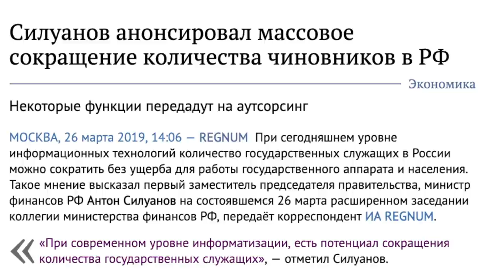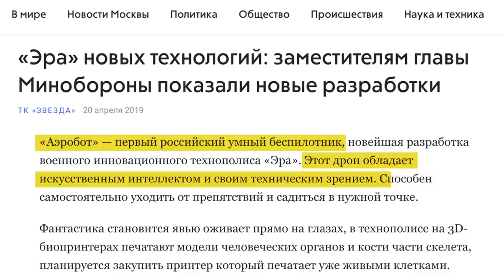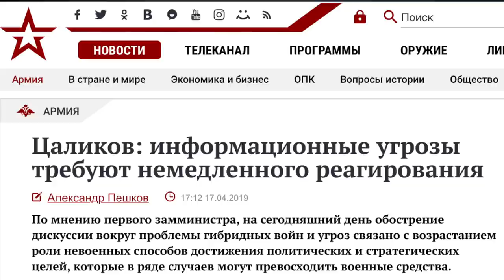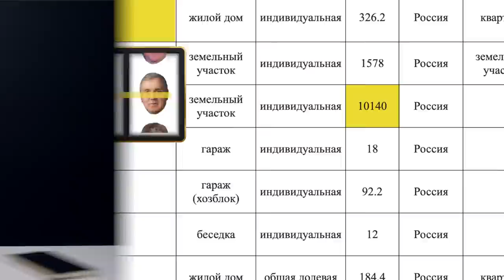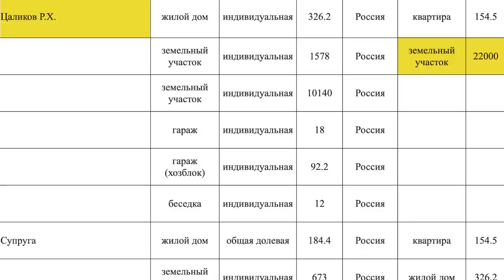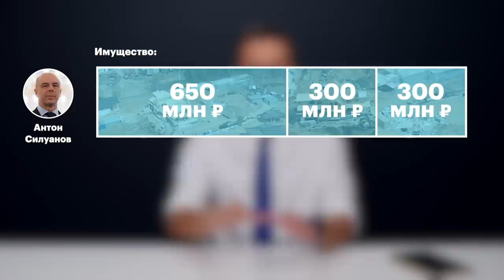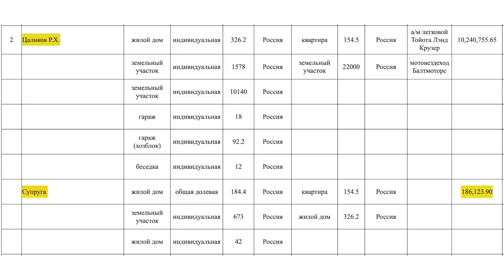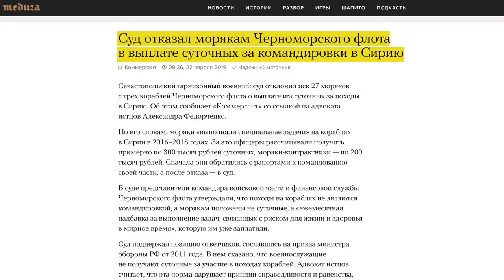Либералы VS Силовики. Рублёвские дачи министра и генерала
«Силовики» против «либералов».

Это противостояние двух якобы враждующих «башен» навязывается нам десятилетиями. Путин, политологи, всякие кремлевские инсайдеры и проходимцы очень хотят, чтобы мы поверили в это. В то, что есть какие-то «системные либералы» (реформаторы и инноваторы) и какие-то «силовики» (кондовые вояки). А Путин, мудрый и просветленный, стоит над этой схваткой и ищет баланс.

Это все ерунда и вранье. Нет никаких башен и крыльев. Нет «силовиков», «либералов» тоже нет. Есть одна весьма монолитная группа, и название ей «жулики и воры из путинского правительства».

Хотите доказательств? Смотрите ролик, я рассказываю о добрых соседях по Рублевке - министре Антоне Силуанове и генерале Руслане Цаликове.  Такие разные идеологически, а воруют одинаково.

Участвуйте в умном голосовании, чтобы победить «Единую Россию» на выборах и сделать всем этим «либералам» и «силовикам» максимально неприятно

Нравятся наши расследования? Хотите больше разоблачений и роликов? Все в ваших руках